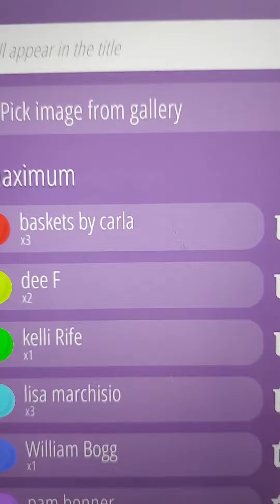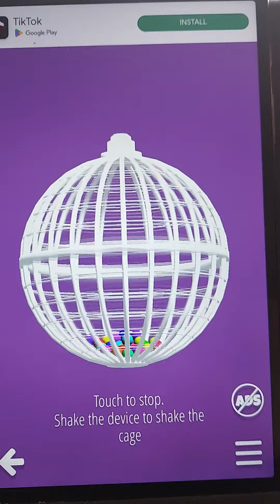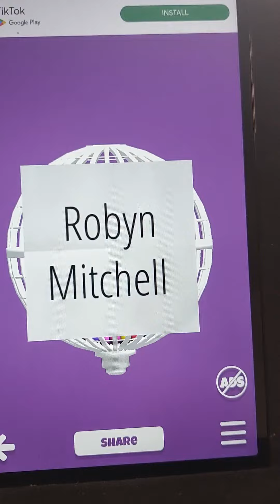The Winner for the Month of May